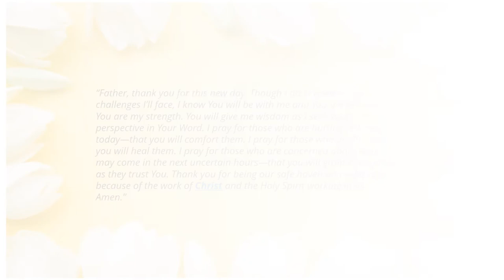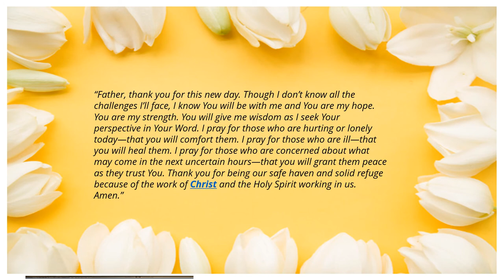Pray to God with each sunrise.